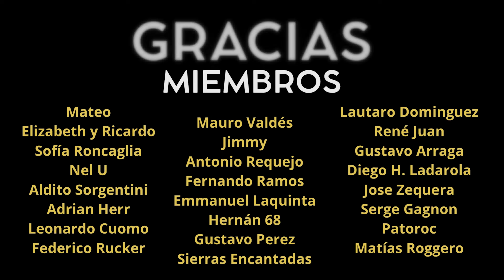Así es la AISLACIÓN NATURAL: Buena, Bonita y Barata, PAJA ENCOFRADA |Bioconstrucción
ABC de la TERMICIDAD al CONSTRUIR en BARRO

🌡️❄️ Un sistema simple y poderoso que combina barro, paja y estructura para lograr muros con un comportamiento térmico y acústico excepcional.

A lo largo del video te muestro el paso a paso técnico de esta técnica natural, los principios constructivos que la hacen tan eficiente y las precauciones esenciales para garantizar su durabilidad y estabilidad.
Entender cómo trabajan juntos los materiales naturales es clave para cualquier proyecto de bioarquitectura, ecocasa o construcción ecológica.

Hablamos de barro, fibra vegetal, encofrados, aislamiento natural y los criterios que definen una construcción consciente, eficiente y armónica con el entorno. Como siempre con las bases puestas en la Bioconstrucción y la permacultura, y buscando aportar a la Bioarquitectura.

Un punto de encuentro entre la sabiduría tradicional y las exigencias contemporáneas de confort y sustentabilidad, que son base de la Bioarquitectura y la construcción ecológica.

Si estás recorriendo el camino de la autoconstrucción o soñás con crear tu propio refugio natural, este video te acerca una de las técnicas más nobles y efectivas de la construcción con tierra.

Ésta es la mirada de Permacultura Naturalia